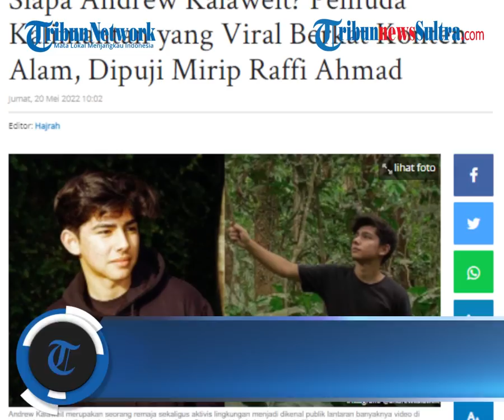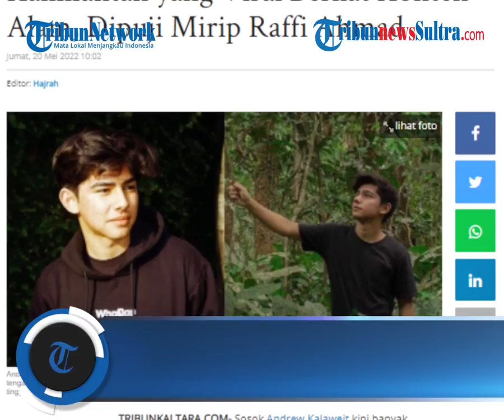Sosok Andrew Kalaweit, Pria Tampan Dari Pedalaman Hutan Kalimantan Yang Viral Dengan Konten Alamnya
Sosok Andrew Kalaweit kini banyak menyita perhatian. Nama Andrew Kalaweit makin ramai dibahas usai tampil di podcast Deddy Corbuzier. Bagi yang belum tahu, Andrew Kalaweit sering membagikan konten YouTube seputar kehidupan alam di hutan Kalimantan.

zulkifli dk
Sumber: IG/andrewkalaweit